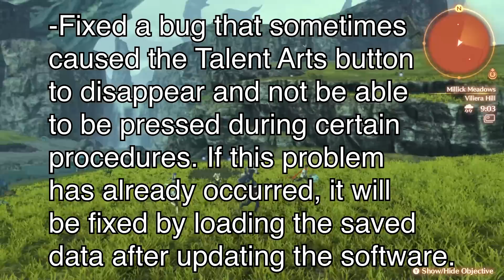Xenoblade Chronicles 3 v1.1.1 is Manana's Redemption Arc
I'm almost sad, the first patch for this game I'm covering didn't remove a meme in a way I could use to be fake outraged.